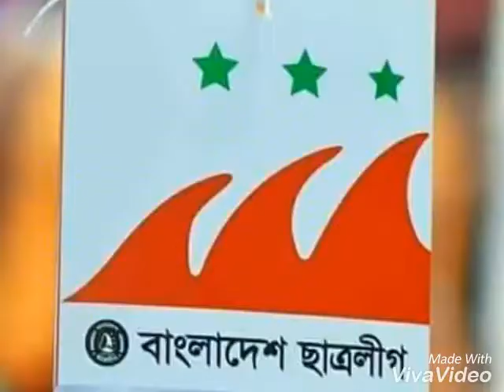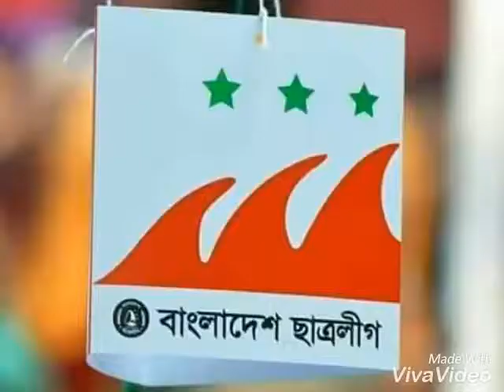Sayed mizanur rahman